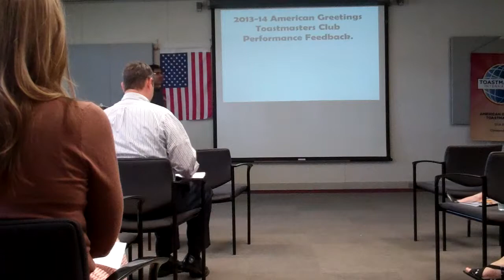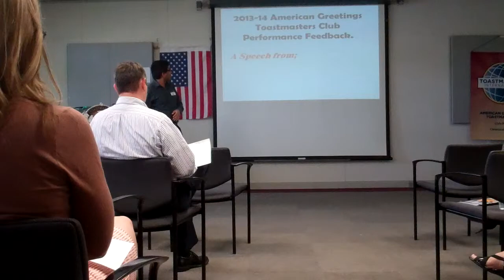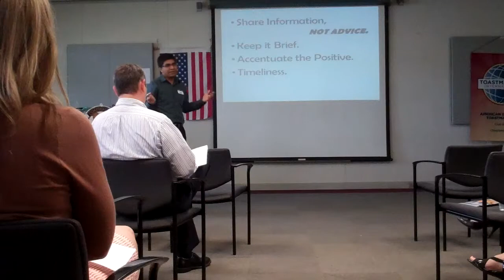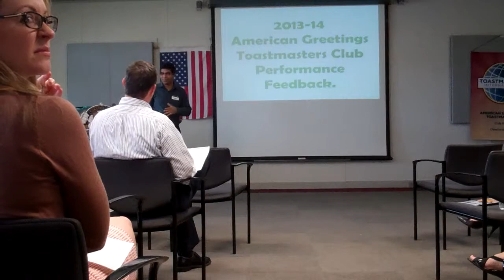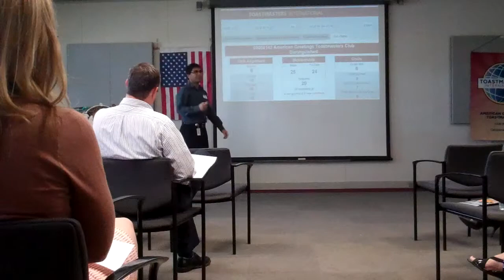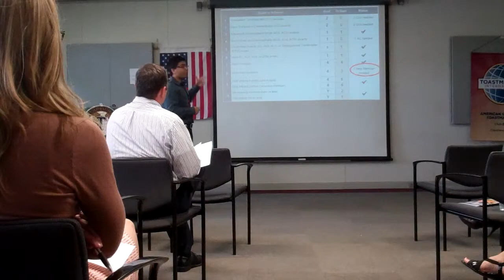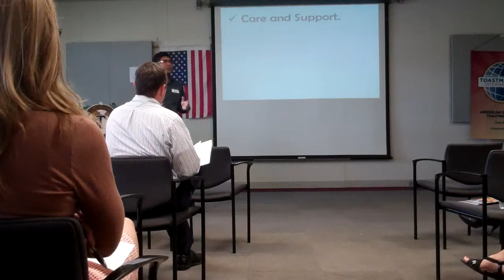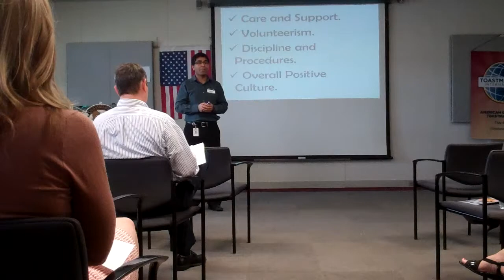AG Toastmaster Anand More Presents Advance Speech : Appraise with Praise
AG Toastmaster Anand More Presents Adv Speech :
Manual - Speeches By Management
Project # 2 Appraise with Praise
Title- 2013- 14 AG Toastmasters Club Performance